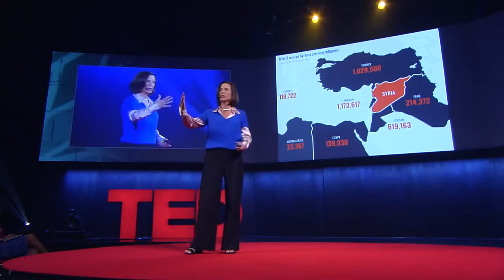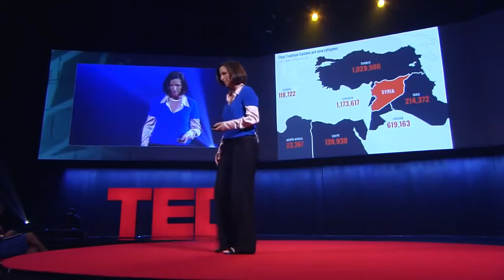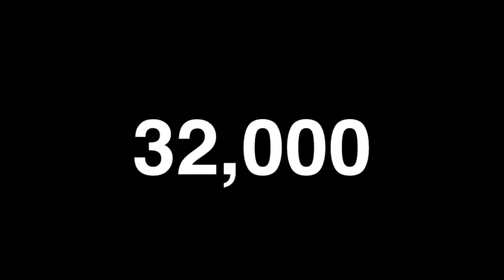Let’s Help Refugees thrive, Not Just Survive Melissa Fleming TED Talks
50 million people in the world today have been forcefully displaced from their home — a level not seen since WWII. Right now, more than 3 million Syrian refugees are seeking shelter in neighboring countries. In Lebanon, half of these refugees are children; only 20% are in school. Melissa Fleming of the UN's refugee agency calls on all of us to make sure that refugee camps are healing places where people can develop the skills they’ll need to rebuild their hometowns.